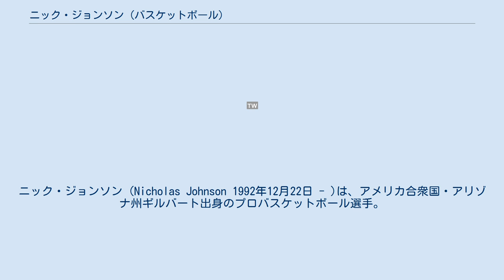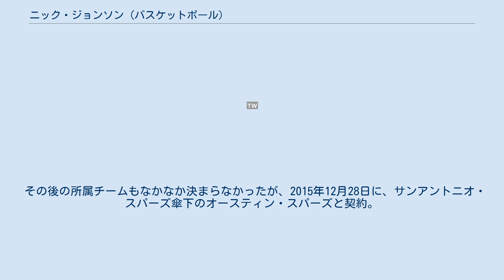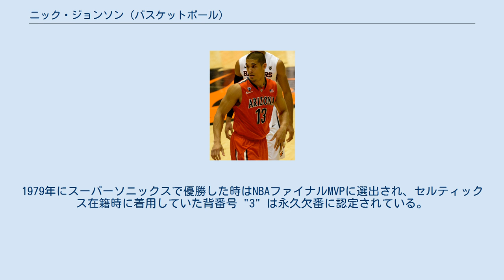ニック・ジョンソン (バスケットボール)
ニック・ジョンソン (Nicholas Johnson 1992年12月22日 - )は、アメリカ合衆国・アリゾナ州ギルバート出身のプロバスケットボール選手。
 アリゾナ州の地元の高校から2009年にネバダ州のフィンドレー高校に転校し、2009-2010シーズンは州の成績で32勝2敗という記録を残し、大学は地元の強豪校アリゾナ大学に進学。
2012年のPAC-12のフレッシュマン賞を受賞したジョンソンは、2014年にはPAC-12の1stチーム、オールディフェンスチームに最優秀選手も受賞するなど飛躍の年となり、4年生の2014-15シーズンはプレーせず、2014年のNBAドラフトにアーリーエントリーを表明した。
 ところがドラフトでは2巡目指名に甘んじ、42位でヒューストン・ロケッツからの指名となった。
ルーキーシーズンはNBAでの対応に苦しみ、28試合の出場に止まり、シーズン終了後にタイ・ローソンとの大型トレードでデンバー・ナゲッツに放出され、2015-16シーズン開幕前の10月24日に解雇された。
 その後の所属チームもなかなか決まらなかったが、2015年12月28日に、サンアントニオ・スパーズ傘下のオースティン・スパーズと契約。
1シーズンプレーした。
 2016年9月8日、オーランド・マジックとトレーニングキャンプに関する契約を結んだものの、開幕前に解雇。
10月28日にBBLのバイエルン・ミュンヘンと契約した。
 叔父はバスケットボール殿堂入りの元NBA選手のデニス・ジョンソンで、シアトル・スーパーソニックスとボストン・セルティックスでNBAチャンピオンを経験した。
1979年にスーパーソニックスで優勝した時はNBAファイナルMVPに選出され、セルティックス在籍時に着用していた背番号 "3" は永久欠番に認定されている。